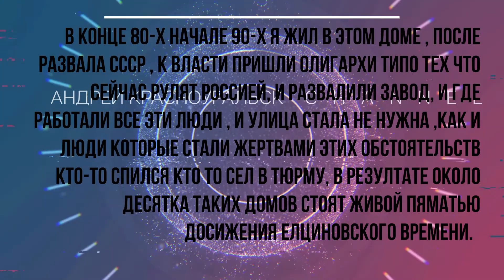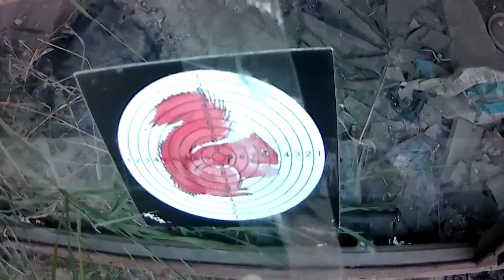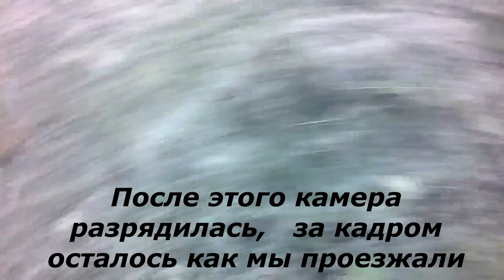Летняя стрельба в развалинах заброшенной улицы из пневматической версии Пистолета Макаров